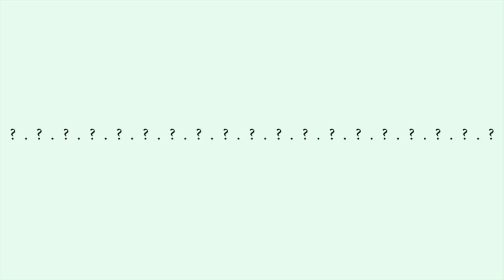LOVE FOR Rexa design